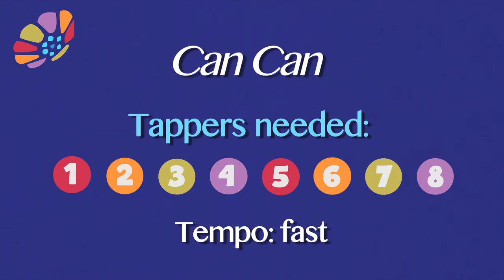Always Upbeat Play-Along Tunes, Can Can - fast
See if you can play the Can Can at a slightly faster tempo.